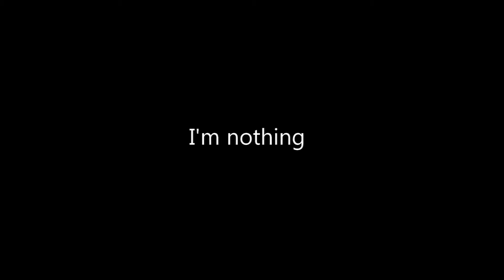Karma || Meme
This was kind of a test with actual animation :0 I haven't done something properly in a little while, so I thought this'd be an okay thing to do! ...But j ESUS ECLIPSE IS DIFFICULT TO ANIMATE--

I kind of like how this came out?? I'm not sure tbh, one part has a messed up frame that I can't fix because I saved it with the background ;v; But besides that I guess it's nice!

Kinda wish I could've put some rad effects on the second half, but I don't have anything to do that with...also I'm dumb and didn't save transparent versions of the pics so I couldn't have done a lot anyway w h o o p s

I have a bunch of animation ideas but they're all super long so idk when I'll actually be able to make them :(

wah I probably should've added a fifth frame to the extra rad/end/fourth part of the actual animated bit, rip